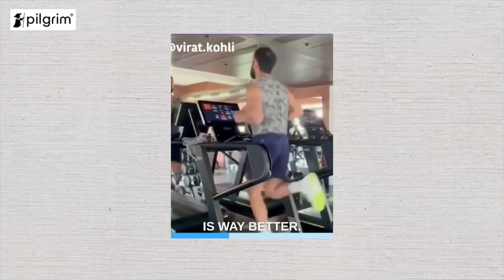Understanding Weight Loss,PCOD & Metabolism: Debunking Myths with Dr. Setu Gupta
In this episode, we dive deep into the complex world of weight loss and metabolism with Dr. Setu Gupta, a renowned endocrinologist from Gangaram Hospital. With so much misleading information floating around on social media, it’s time to separate fact from fiction. 🧐

Dr. Gupta shares expert insights on common weight loss myths, how metabolism really works, and why some people struggle more than others to shed those extra pounds. From the role of hormones to the truth behind “fast” and “slow” metabolism, Dr. Gupta offers science-backed advice that everyone can understand and use.

📢 Got questions about weight loss, metabolism, or hormonal health? Leave them in the comments below and we’ll address them in future episodes!

In this video, you’ll learn:
✔️ The real science behind metabolism
✔️ Why metabolism varies from person to person
✔️ Common myths about weight loss and how to avoid them
✔️ How hormones impact weight and metabolism
✔️ Practical tips to optimize your metabolism naturally

Time stamps-

2:28 - When Should A Hormone Evaluation Be Done?
03:01 - What Tests Are Done To Diagnose Acne?
05:16 - What Is PCOD?
06:21 - What Causes PCOD?
08:32 - Is Diet, Stress Or Lifestyle Causing The Increase In PCOD In India?
10:11 - Fertility Challenges In PCOD Patients?
11:12 - If Someone Has Symptoms Of PCOD, Should They Consult A Gynaecologist Or Endocrinologist?
14:50 - What Are The Factors That Cause Thyroid Disorders?
17:31 - What Is Subclinical Hypothyroidism?
19:32 - Can Ayurvedic Medicines Be Effective In Treating Chronic Skin Diseases?
20:15 - Supplements For PCOD Or Thyroid Patients
21:34 - How Social Media Shapes Our Perception Of Weight Gain?
21:50 - What Causes Weight Gain?
25:00 - How Should Obese People Start Their Weight Loss Journey?
26:41 - How To Manage Cravings On A Calorie Deficit?
29:10 - Best Sources Of Protein
30:44 - Non-Veg Or Veg: Which Diet Is Better?
31:44 - Is Intermittent Fasting Effective For Weight Loss?
33:00 - Is Keto Diet Safe?
34:40 - Not Losing Weight Despite Diet And Exercise
35:25 - Ozempic - A Popular Black Market Drug
36:41 - The Side Effects Of Weight Loss Drugs?
39:01 - Can Ozempic Cause Pancreatitis Or Gallstones?
40:00 - What Are Some Good Drugs That Help In Weight Loss And Have Less Side Effects?
44:43 - Who Is The Right Doctor To Prescribe Weight Loss Medicine?
45:34 - Alcohol & Weight Loss Journey
46:25 - Which Alcohol Has Least Calories?
47:35 - Is Ghee A Superfood?
48:30 - Sugar Vs. Jaggery
49:00 - What Are Glucose Spikes & How Can They Be Prevented?
50:50 - Portion Control For Metabolic Health
52:31 - Can Stress Cause Hormonal Imbalance?
52:34 - Can Diabetes Be Managed Through Lifestyle Changes?
52:40 - Can Males Also Experience Hormonal Imbalance?
53:00 - Is Weight Loss Just About Eating Fewer Calories?
53:05 - Can Skipping Meals Affect Metabolism?
53:13 - Are All Types Of Sugar Equally Harmful?
53:20 - Is Diabetes Genetic?
53:49 - Do All PCOS Patients Need Medication?
54:04 - Can Insulin Be Addictive?
54:38 - Is A Zero-Fat Diet Necessary For Weight Loss?
55:33 - Does Sleep Cause Hormonal Imbalance?

For Appointments -

📫 Sarin Skin Solutions
  D-396, Defence Colony, New Delhi